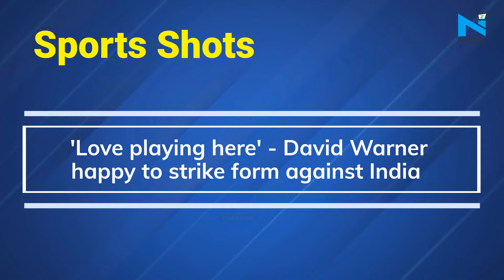India vs Australia: Rishabh Pant ruled out of Rajkot ODI due to concussion | Sports Shots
Narinder Batra disassociates himself from DDCA office-bearers
Kohli named captain of ICC’s ODI and Test teams of the year
'Love playing here' - David Warner happy to strike form against India
Real Madrid’s Federico Valverde suspended for one game for Super Cup foul